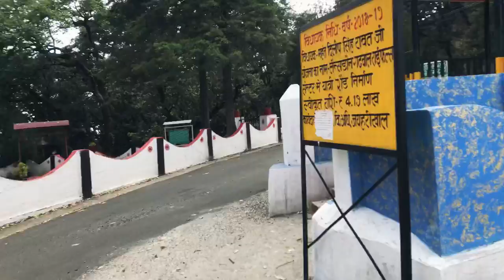Lockdowne Khatm hone kr baad bike se Uttarakhand 😍 | lansdowne | Subham vlogs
HEY i am subham today come with new Travel vlog !
Delhi to lansdowne with bike trip in during lockdowne

Best video on my YouTube channel watch 🔥